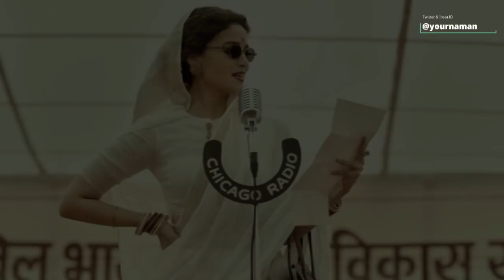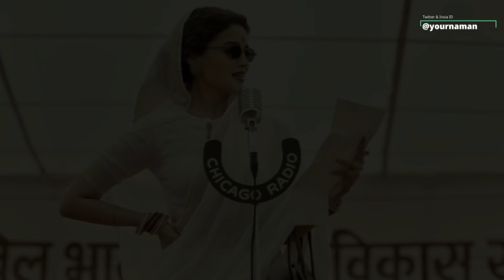Gangubai Review In Hindi By Naman Sharma । Review Point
Gangubai Kathiawadi movie review: Sanjay Leela Bhansali’s latest is the kind of old-fashioned dialogue-heavy, sentiment-on-sleeve film which Bollywood is forgetting how to make.